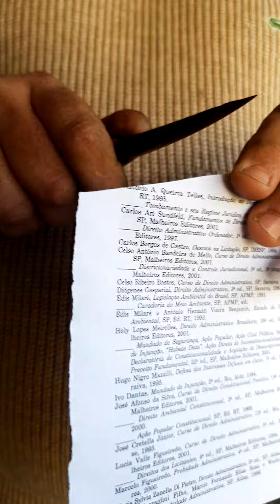Conjunto EDC - Defesa Pessoal - Cutelaria Artesanal TS FACAS RÚSTICAS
Faca Artesanal EDC e knucle